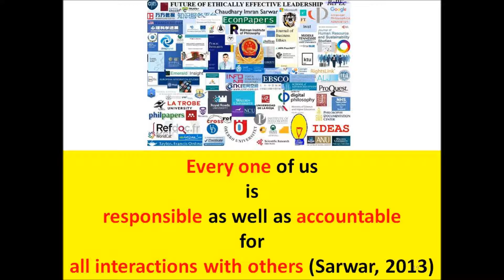USA and UK finished six days of rare joint drills in South China Sea on Wednesday